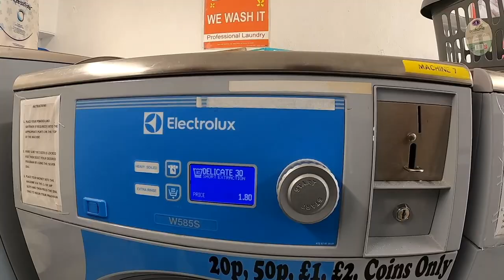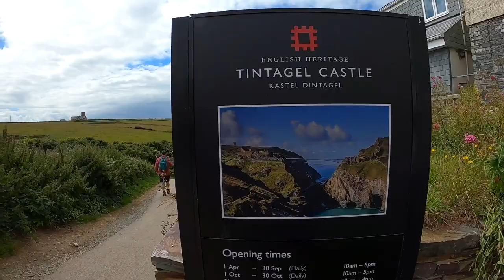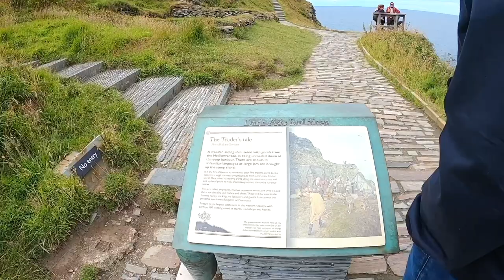UK road trip We forgot to bring an umbrella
UK road trip in the coastline amazing scenery but as you know we can't predict the weather in England